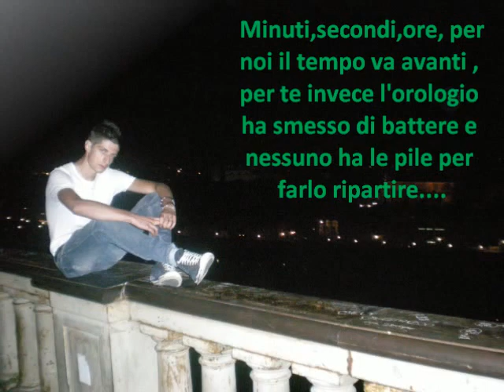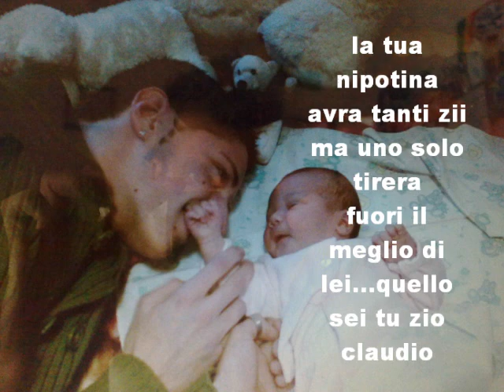claudiu memphis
amico mio